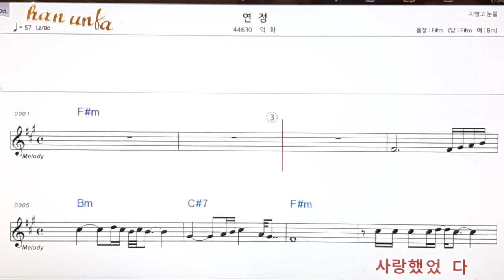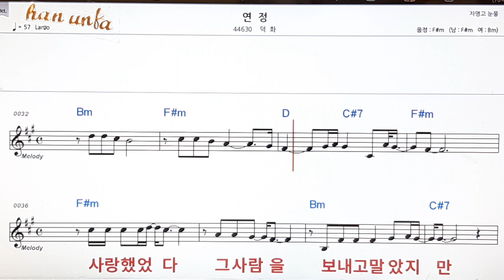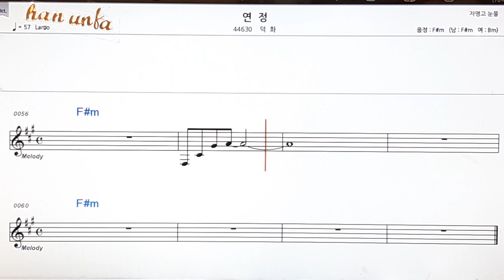연정/덕화👍노래 반주, 코드 악보,가라오케💋Karaoke*Sheet Music*Chord*MR